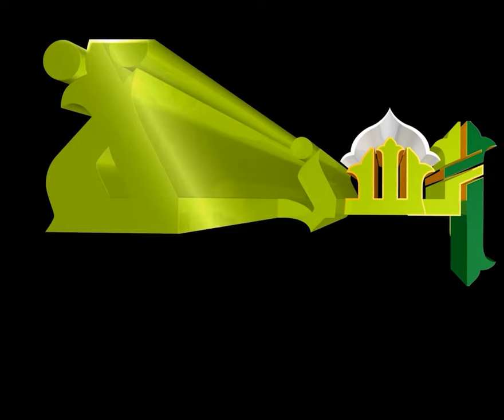কাপল ব্লগিং নির্লজ্জতার অপর নাম, যা বললেন শায়খ আহমাদুল্লাহ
কাপল ব্লগিং নির্ল/জ্জতার অপর নাম, যা বললেন শায়খ আহমাদুল্লাহ new waz II waj II Sheikh ahmadullah